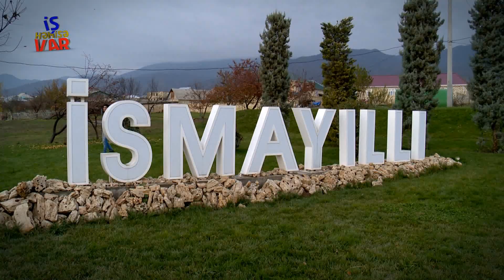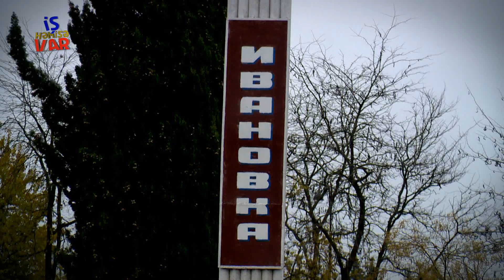İş Həmişə Var - İsmayilli, Göyçay (14.12.2014)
Layihə rəhbəri və aparıcı: Fərid Rəsul